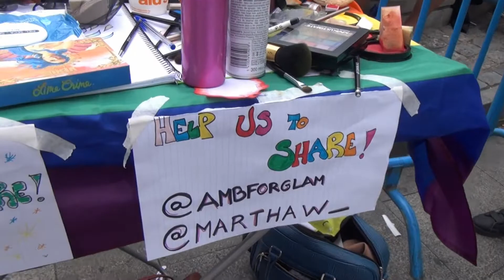Madrid Spain World Pride 2017 Body Art Part 3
In  2017 I had the privilege to get a press pass for World Pride Madrid. The event lasted well over a week and I recorded flat out to capture everything that I could for World Wide publishing, using a sonny handycam and Nikon Camera
With an estimated 25 million people making there way to Madrid for this historical event.
 In 2019 the festival was due to hit New York in conjunction with the memory of the stonewall riots 50 years ago that started Pride events across the World.
Chris Summerfield has been recording 26 years of Pride  Europe in photography and video. Check out past events on Pride International TV YouTube.
FACEBOOK World Pride Magazine group